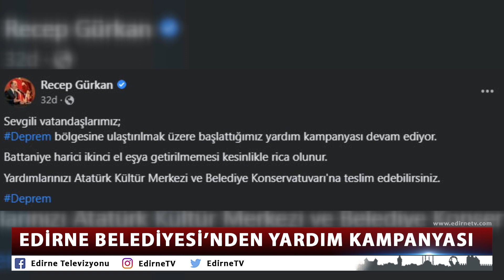EDİRNE BELEDİYESİ’NDEN YARDIM KAMPANYASI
Edirne Belediyesi, merkez üssü Kahramanmaraş olan ve 10 ilde hissedilen depremden etkilenen vatandaşlara ulaştırılmak üzere yardım kampanyası başlattı.